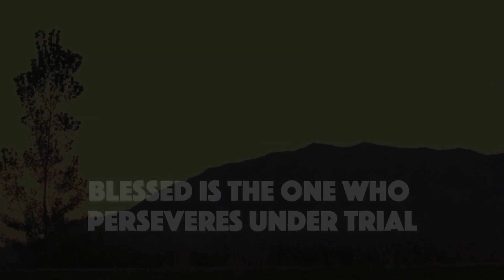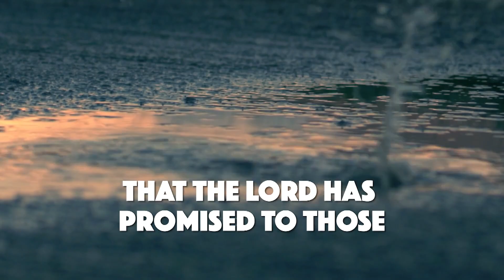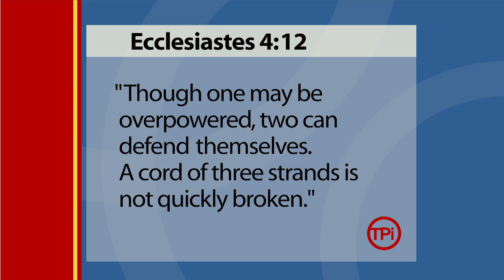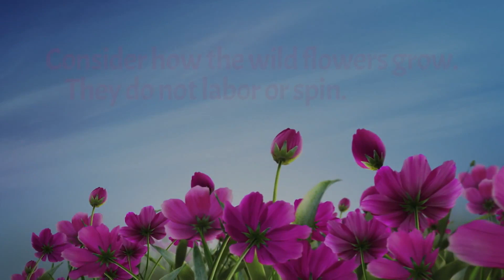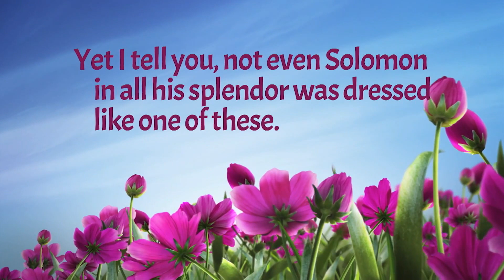Every Day Woman | Can Your Marriage Survive An Affair?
THE IMPACT OF ADULTERY  Marriage/Relationship Coach and podcaster Dana Che Williams shares how she overcame infidelity in her marriage.

COUNSELING THROUGH AN AFFAIR. Nationally certified and licensed mental healing counselor Dr. Cyrus Williams provides tools to help couples experiencing infidelity.

RECOVERING FROM RELATIONSHIP INJURIES. The panel discusses how couples can overcome issues that commonly affect marriages, such as miscommunication, verbal and emotional abuse.

We close the show with a Word of Encouragement!

Want to help CBN Africa reach people in need? Make a difference with your gift today!